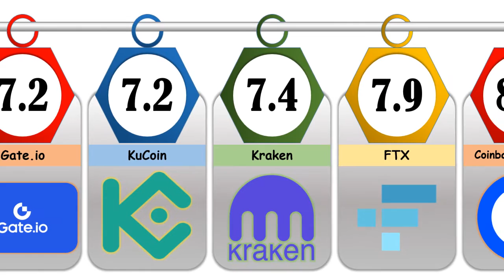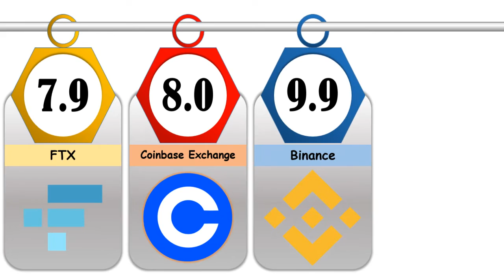Top 10 Cryptocurrency Exchanges Ranked by Score🔝₿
This comparison, ranks and scores exchanges based on traffic, liquidity, trading volumes, and confidence in the legitimacy of trading volumes reported
So join us as we take a look at Top 10 Cryptocurrency Exchanges Ranked by Score

Source: coinmarketcap